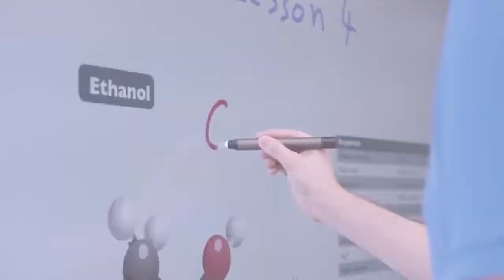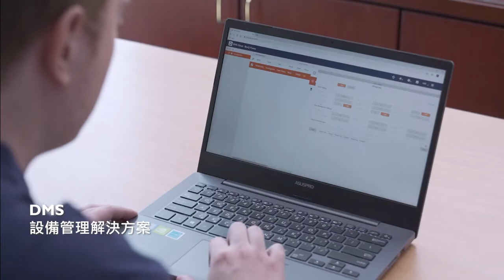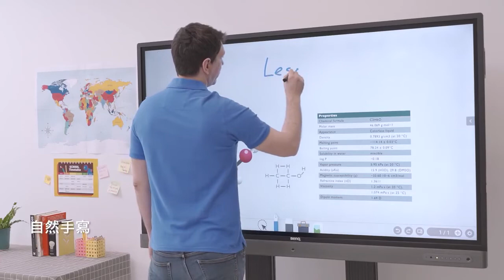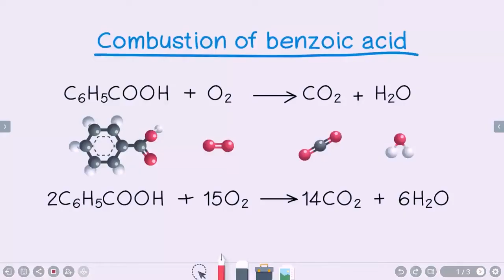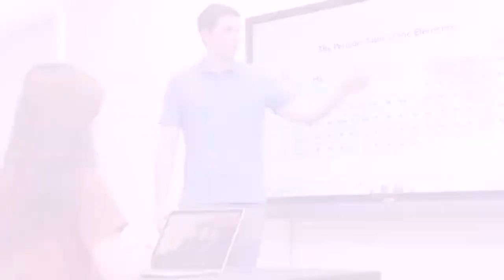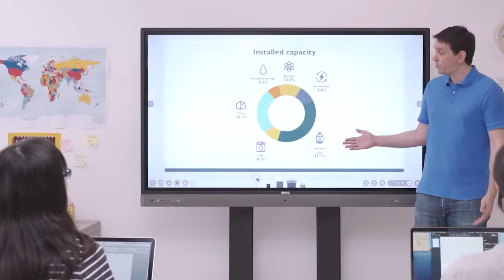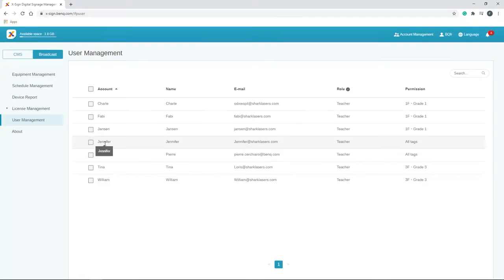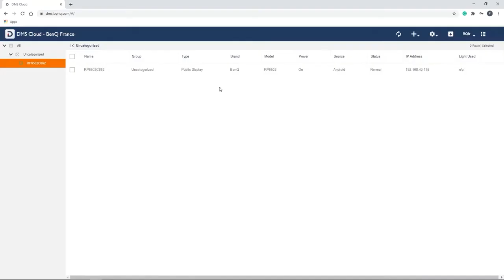打造更智慧的未來教室 - RP 系列 ｜BenQ 互動觸控顯示器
【最全面的電子白板 - BenQ  RP 系列互動觸控顯示器】

BenQ  RP 系列的電子白板能協助您打造出充滿互動與協作性的健康教學環境。 內建獨家手寫軟體 EZWriite，不僅能讓課堂氣氛更活潑熱絡，透過網路連線，即使師生處於不同空間時也能遠端上課，無論是傳統的課堂面對面教學，或是因應疫情而發展的混合式教學，BenQ 互動觸控顯示器皆能提供流暢而有趣的教學體驗。

00:00-02:55 主題介紹
02:56-05:08 EZWrite 雲端白板
05:09-06:04 InstaShare 無線投屏
06:05-07:08 AMS 帳戶管理系統
07:09-08:34 ClassroomCare 健康快樂學習
08:35-09:24 X-Sign Broadcast 智慧廣播系統
09:25-10:27 DMS 設備管理解決方案
10:28-11:00 結語